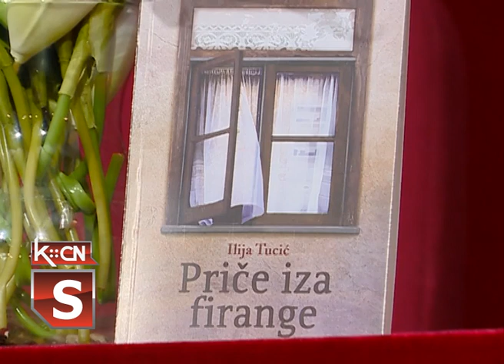Promocija knjige Ilije Tucića, "Priče iza firange"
Sinoć je u Kulturno obrazovnom centru Šid održana promocija nove knjige novinara i pisca Ilije Tucića, „Priče iza firange”. Veče je proteklo u znaku specifičnih vojvođanskih priča i anegdota ovog autora iz Novog Sada, potpomognuto muzikom šidskog benda „Boje noći”.